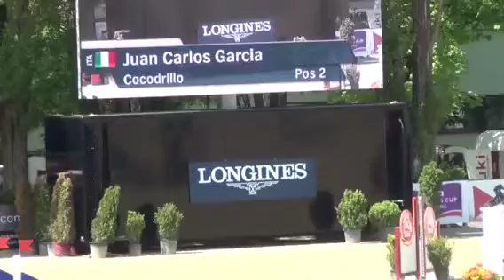Juan Carlos Garcia e Cocodrillo in CSIO4* Linz cat 140